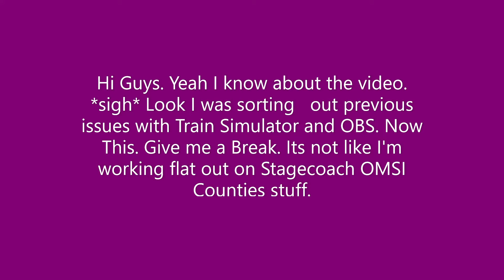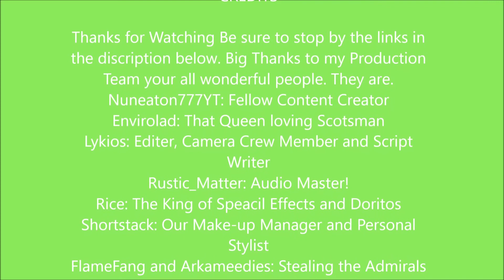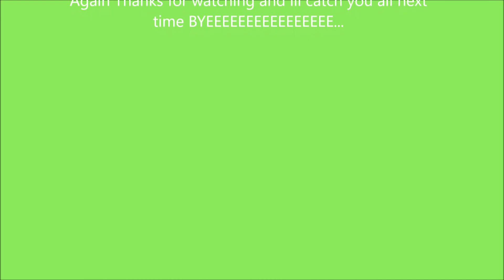Team Fortress 2| 2 Muppets, 2 Forts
In todays exciting video we are In Teufort With novice player Nunny Bunny. Trying to test a theory to try and win the game. Here's what i get up to.